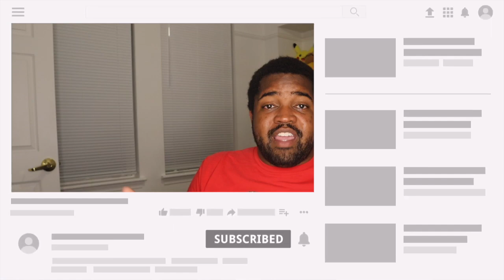The Penguin - Official Promo - Reaction (Max)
Release Date:  September 19, 2024  on Max

What excites you most about this The Penguin series?